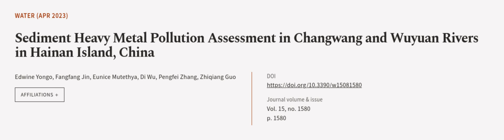Sediment Heavy Metal Pollution Assessment in Changwang and Wuyuan Rivers in Hainan Is... | RTCL.TV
### Keywords ###

### Article Attribution ###
Title: Sediment Heavy Metal Pollution Assessment in Changwang and Wuyuan Rivers in Hainan Island, China
Authors: Edwine Yongo, Fangfang Jin, Eunice Mutethya, Di Wu, Pengfei Zhang ,and Zhiqiang Guo

### Video Timestamps ###
0:00:00 - Summary
0:00:57 - Title
0:01:03 - Outro
0:01:08 - End